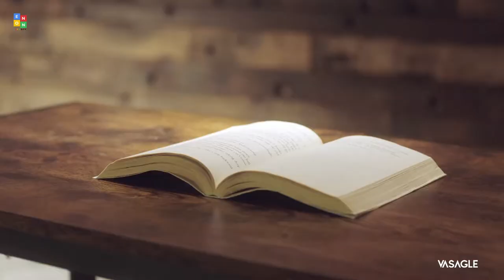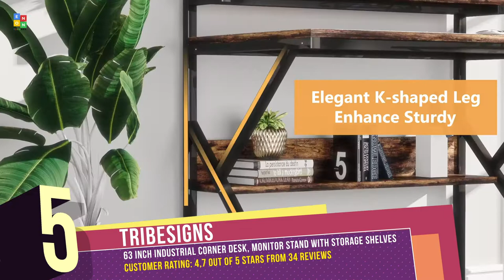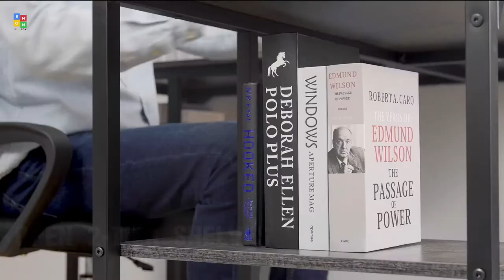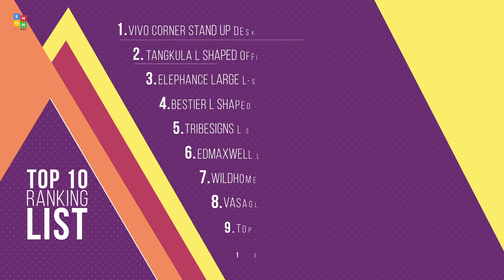Top 10: Best L-Shaped Office Desks of 2022 / Corner Computer Desk, Gaming Desk, Workstation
00:00 Ecoprsio L-Shaped Desk

00:36 TOPSKY L-Shaped Desk

01:05 VASAGLE L-Shaped Computer Desk

01:35 Wildhome L Shaped Desk

02:06 EdMaxwell L Shaped Desk

02:37 Tribesigns L Shaped Desk

03:08 Bestier L Shaped Desk

03:38 Elephance L-Shaped Computer Desk

04:19 Tangkula L Shaped Office Desk

04:52 VIVO L-Shaped Standing Desk